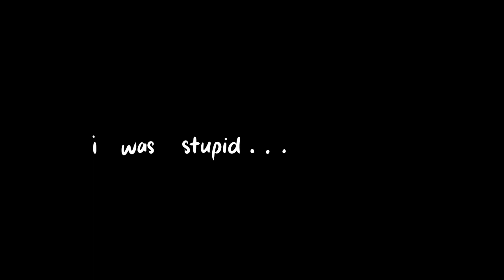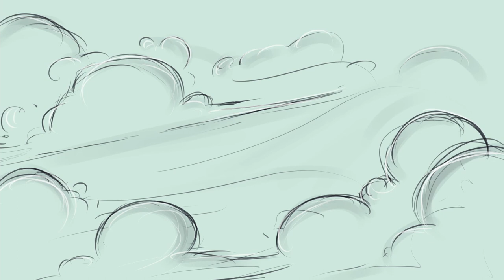Cough Syrup | OC Animatic (Haeji's Backstory Part 2)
This has been a LONGGG wip for months now due to me being busy with school and other stuff. Not to mention that Part 1 has been out for almost a year now. Thank you so much for the views on the Heather Animatic like mygoddd i didnt expect it to reach THAT many. But now Part 2 is here and sorry, but there will be no other parts after this HAHAHA. Enjoyy!!